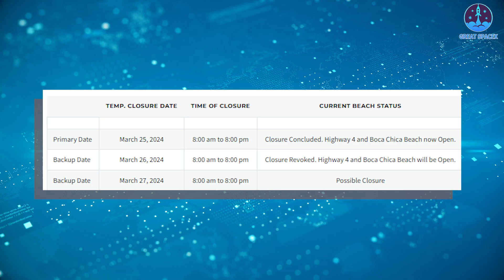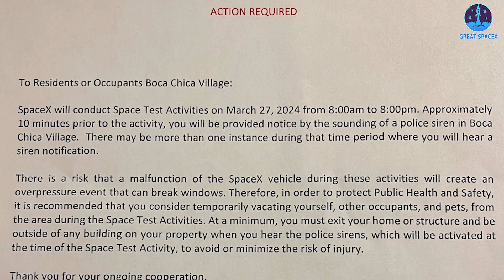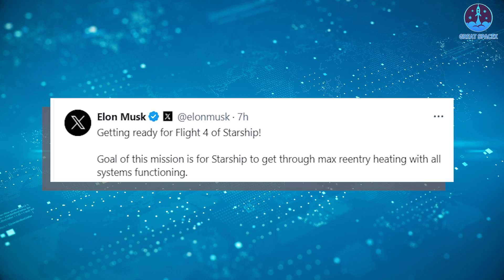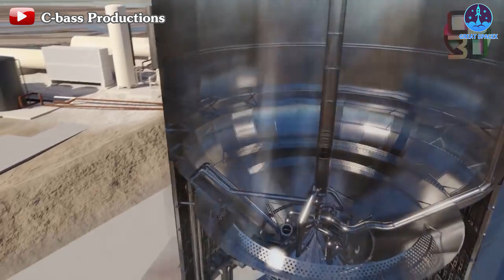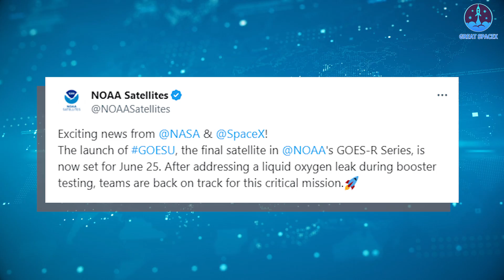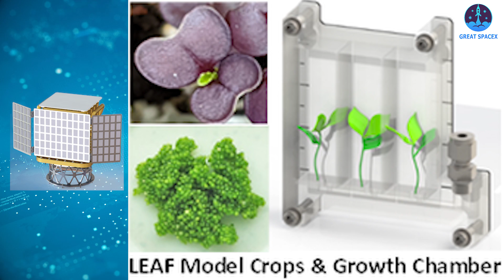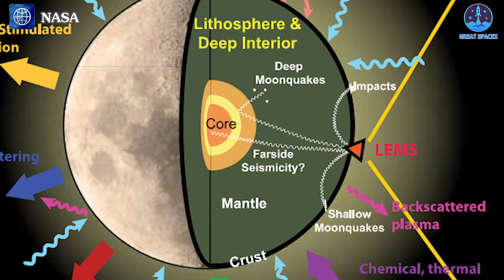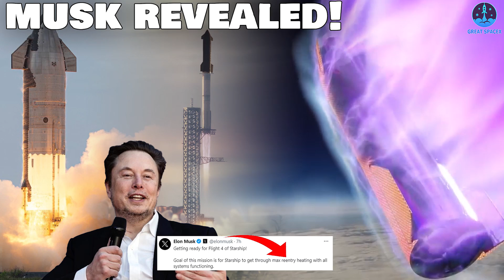Elon Musk just revealed the New Insane Goal of Starship Flight 4...Unlike any other!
00:07: S29 second static fire
05:07: Falcon Heavy delay
07:10: Artemis 3’s tasks
Our video content is referenced by video sources at these sites:
HUGE THANKS TO:
Getting ready for Flight 4 of Starship!
Yeah! This is what Elon Musk just confirmed after SpaceX completed the second static fire test in less than 3 days.
He also revealed the New Insane Goal for Starship Flight 4 that is unlike any other!
Just two days ago, SpaceX completed its first static fire test with the S29 after successfully activating all 6 Raptor engines. All the procedures you can go back to see in the previous episode.
But after the test, signs for a second test appeared. On March 26, the new road closure schedule was updated. The March 25 closure was concluded and March 26 was revoked. However, March 27 still retains the “Possible Closure” status even though SpaceX completed the test.